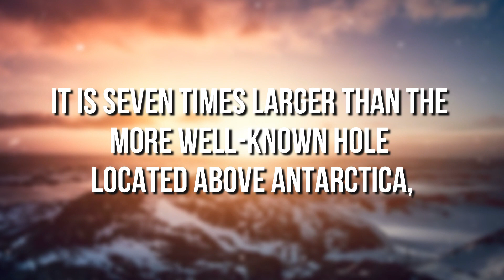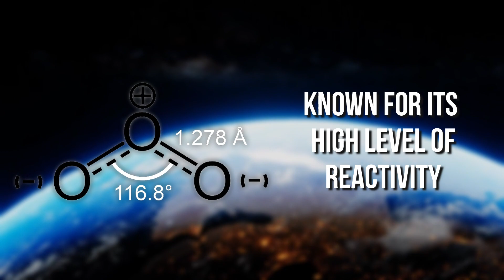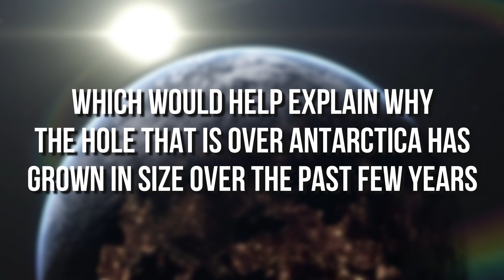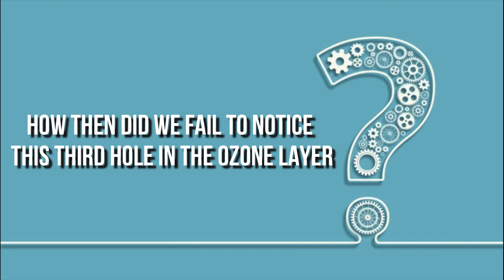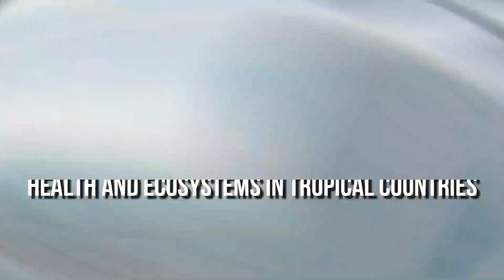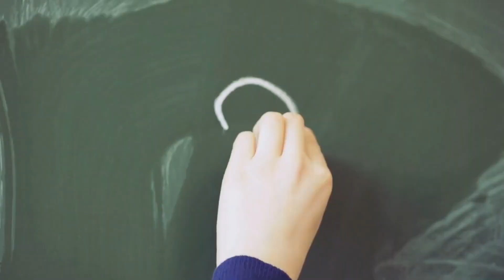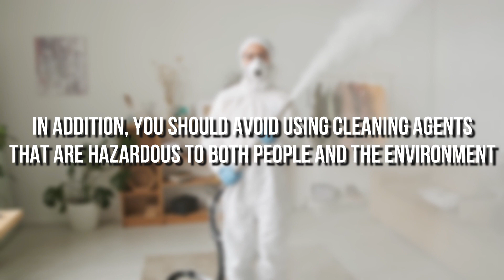BREAKING: Scientists Found A Massive New Hole In The Ozone Layer (2022)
Ozone Environment

As if we needed any more disappointing information this week: A Canadian chemical scientist named Qing-Bin Lu made the discovery that there is a new hole in the ozone layer.

This one, in contrast to the other two, which are located over the NorthPole and the SouthPole, is over the tropical areas and may be viewed during the whole year. According to Lu, it is seven times larger than the more well-known hole that is located above Antarctica, even though the two holes are comparable in depth.

In the same way as the other hole, the hole in the ozone layer's core is missing around 80 percent of the ozone layer's typical value. There is not actually a hole in the ozone layer; rather, the word "hole" refers to a weakening of the ozone layer that exceeds a particular threshold.

The finding comes as a bit of a surprise to those involved.